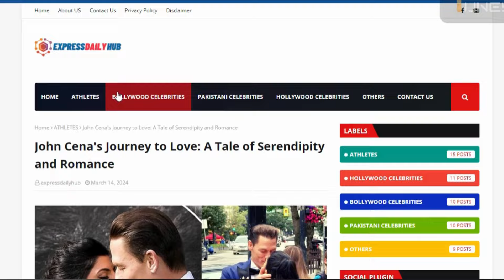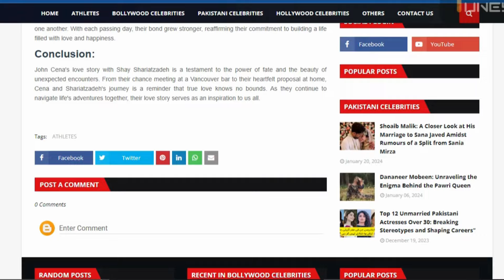All WWE Female Superstars and their Bath Selfie 2024 (From 2000 to 2024) Part 4